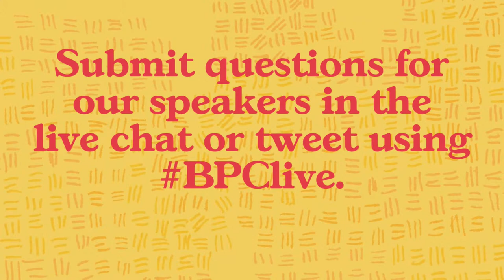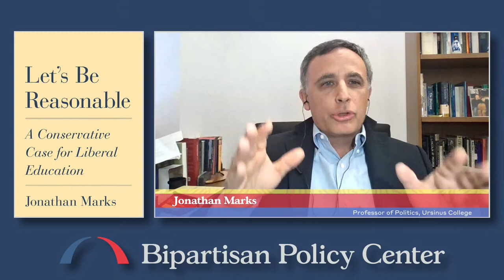Jonathan Marks' Let's Be Reasonable: A Conservative Case for Liberal Education